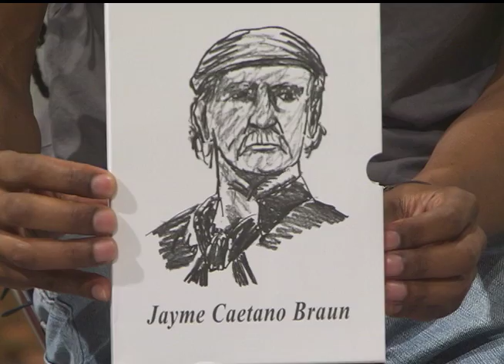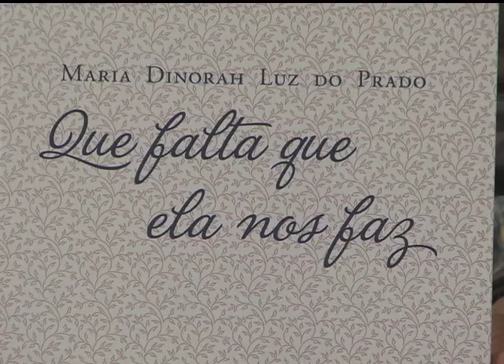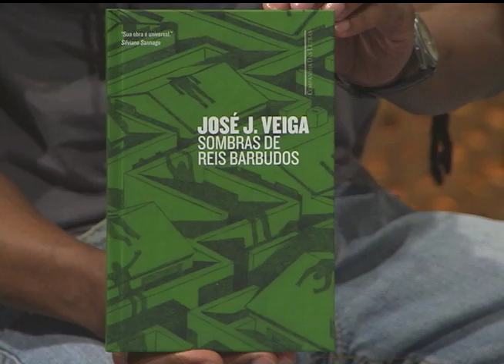Estação Cultura | TVE - Debates Literatura - 28/12/15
Começamos a semana com mais debates culturais! Dessa vez falamos de literatura.
Recebemos no estúdio os escritores Diego Grando, Ricardo Silvestrin e nosso colega Luís Dill, da rádio FM Cultura - 107.7.
A gente curte também uma participação musical que marcou nosso ano. Confira a apresentação da cantora Valeria Houston Barcellos.